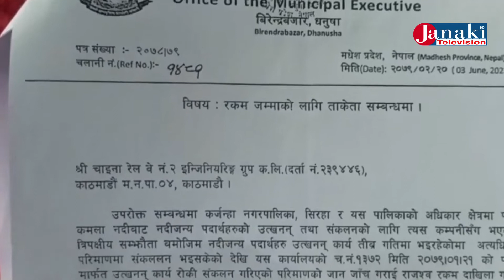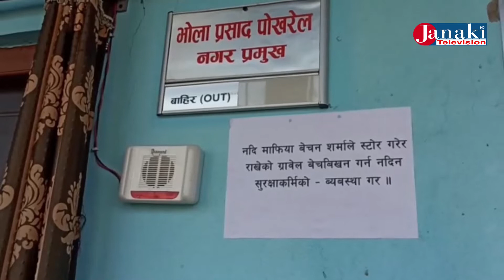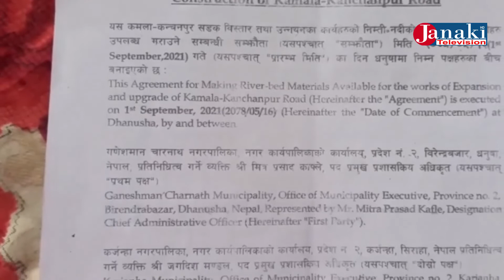Janaki News 7pm Sabita Yadav 2022/09/05